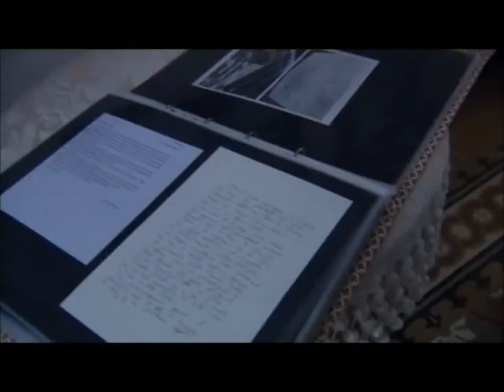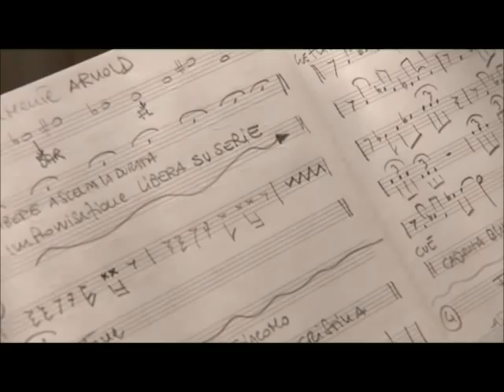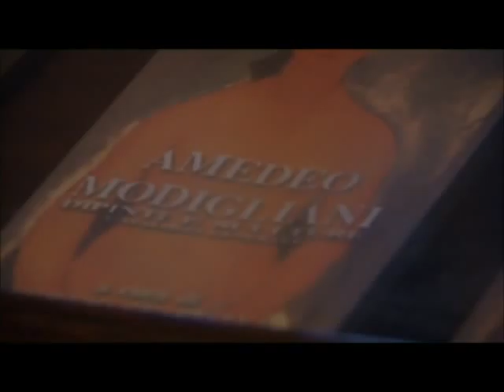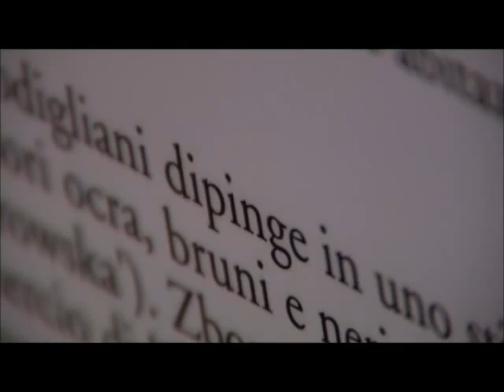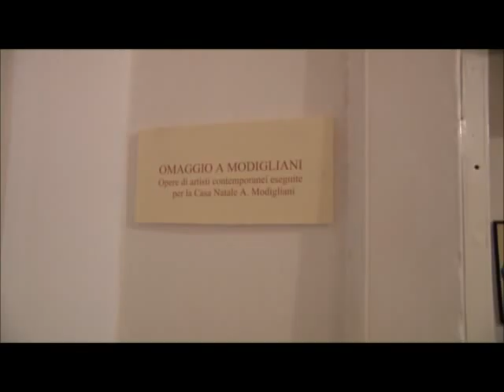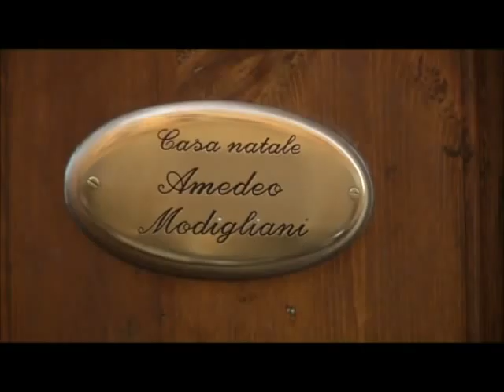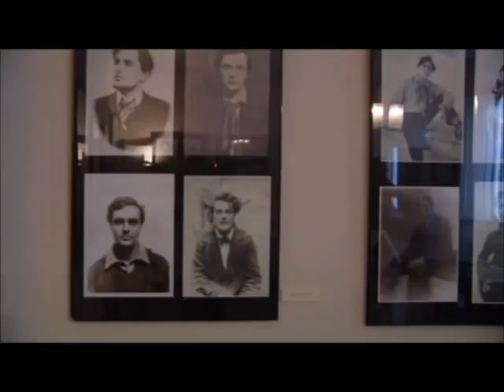Franco Baggiani - suite - Modigliani Suite@Casa Modigliani 2011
Livorno settembre 2010 - Franco Baggiani, tromba - Giacomo Downie, sax baritono- Cristina Italiani,flauto tr. Musiche di Franco Baggiani video riprese Cribari film - ‎ fotografia Emiliano Cribari - organizzazione generale Associazione Sound.
Produzione: soundrecords.it